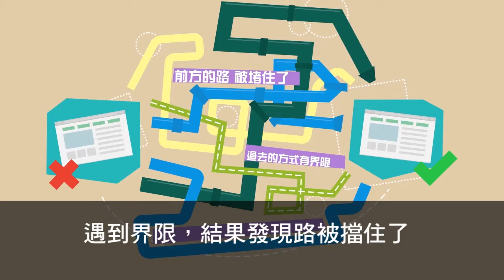鄭約書亞牧師 箴言堂 07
鄭約書亞牧師 箴言精選
箴言就是智慧的結晶
鄭約書亞牧師是一位喜歡透過多元的藝術來榮耀給 神的作家。
透過文字、音樂，表達出他在基督教信仰中各樣的體會。
透過他的作品，可以感受到與 神之間「純淨」的愛。

一生致力於教導人了解聖子耶穌，唯有以   神以主為中心，使許多原本因為對聖經錯誤理解而誤會神的人，透過他分享的主話語，而瞭解  神來度過人生